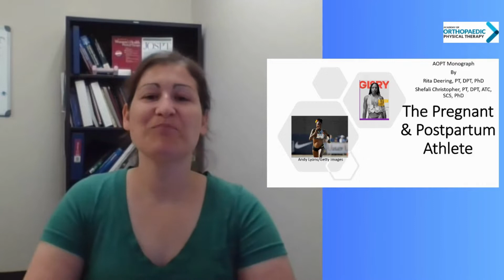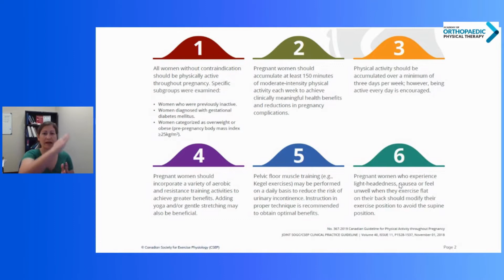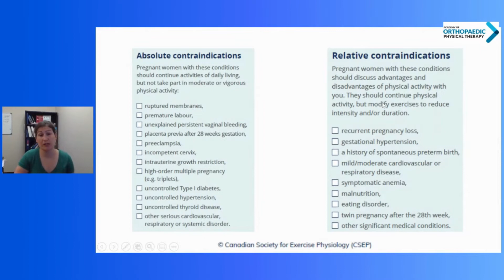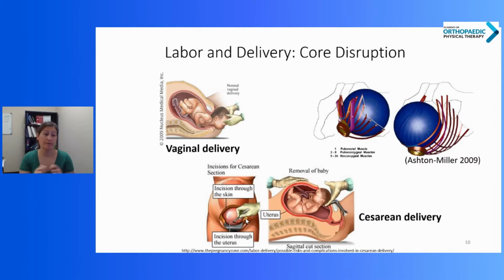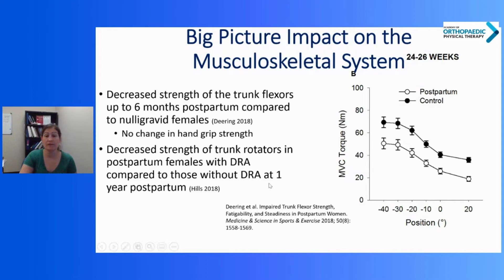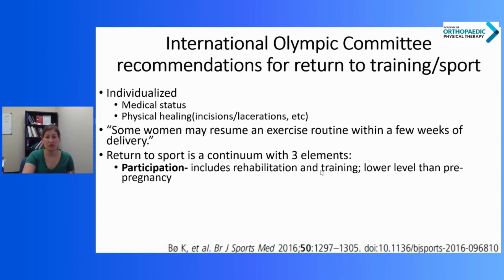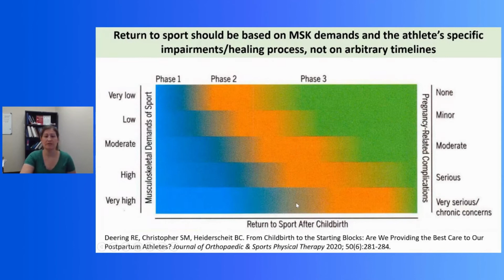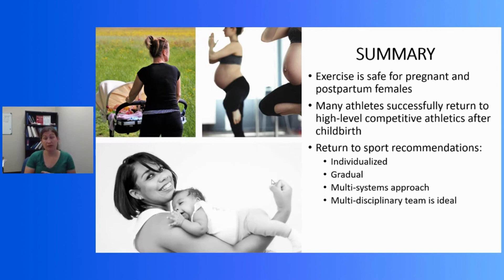Unlocking Athlete Potential: Pregnancy & Postpartum Exercise Essentials!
Join Rita Dearing as she delivers essential insights into the world of pregnant and postpartum athletes. Learn about the musculoskeletal and physiological changes during pregnancy, exercise tolerance, and performance enhancements. Discover practical guidelines for safe and effective exercise during and after pregnancy, tailored to individual needs. Don't miss this empowering discussion for athletes and healthcare professionals alike

We'll cover essential topics such as:
- The unique challenges faced by pregnant and postpartum athletes
- The role of physical therapists in helping these athletes maintain their fitness and well-being
- Safe and effective exercises and techniques tailored for pregnant and postpartum athletes
- The importance of a holistic approach to physical therapy, considering both physical and emotional aspects